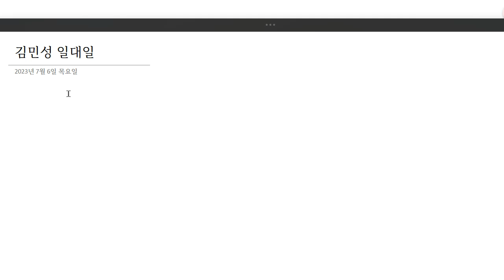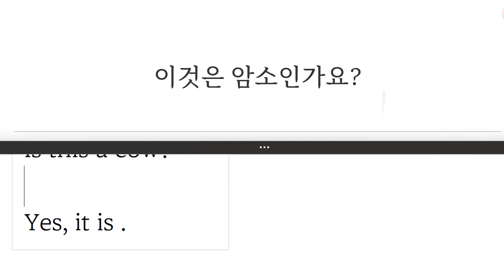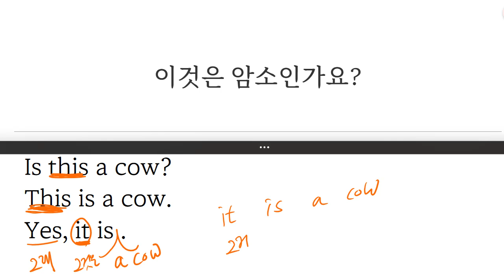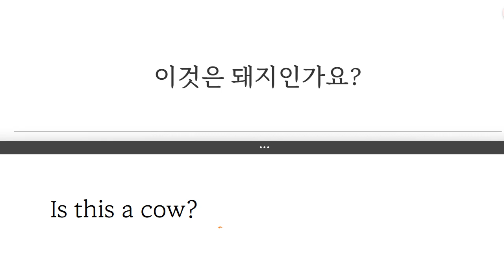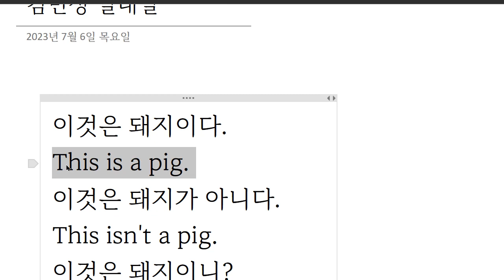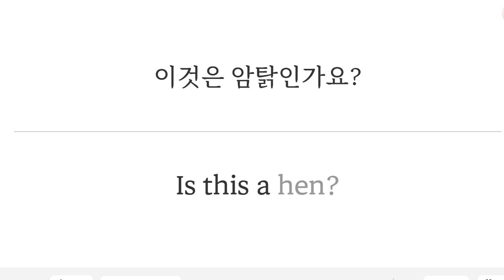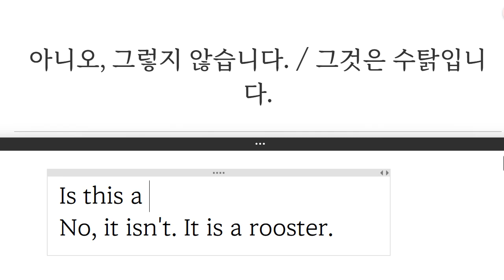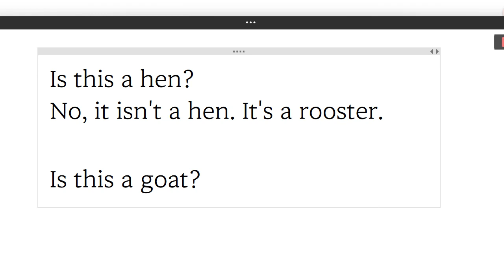Up영어 2023 07 10 김민성 초등 기초 회화 말하기 성취도 80